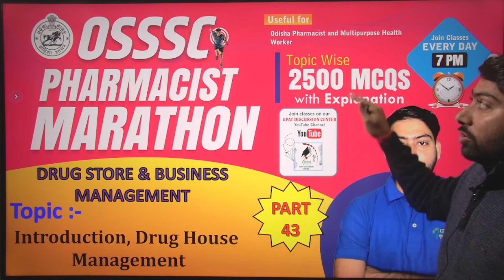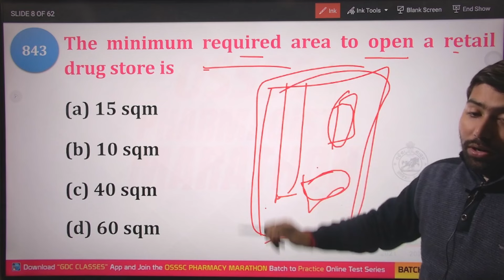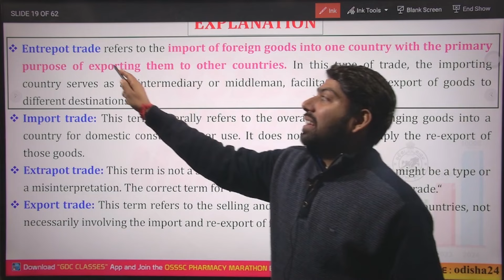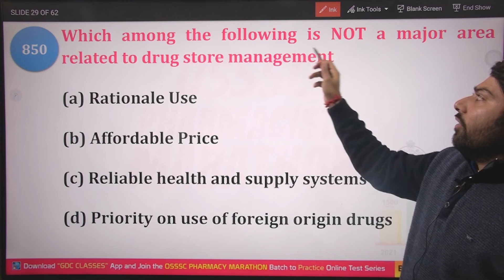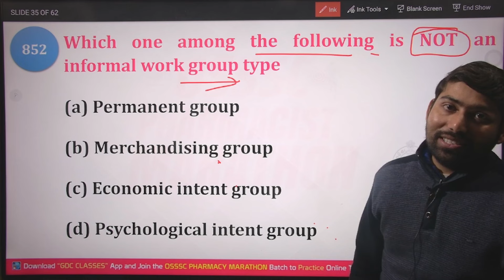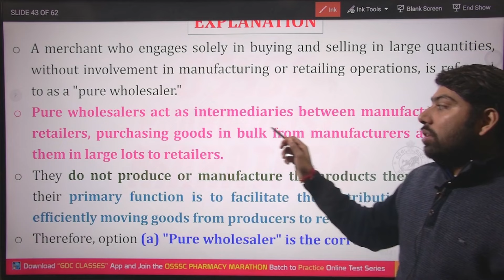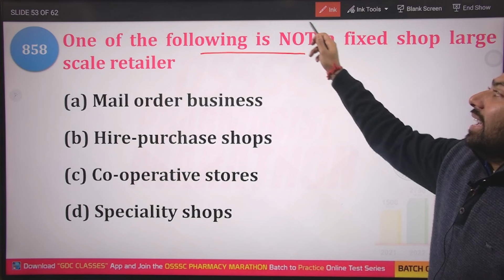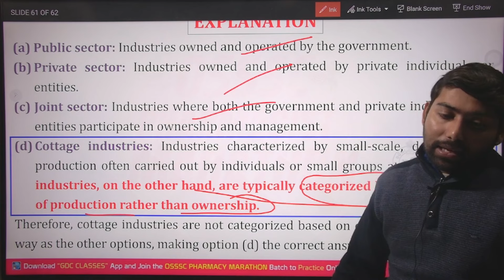OSSSC PHARMACIST MARATHON CLASS-43 | DSBM (841-860) Introduction, Drug House Management ossscexam 😍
🎯Link For OSSSC GOVT. PHARMACIST CRASH COURSE
Org Code for iPhone = GDCCLASS
🩸B. Pharm (1st to 8th Semester) e-notes
Pharmacist Jobs in OSSSC Pharmacist
Pharma Jobs at osssc Pharmacist
Pharmacist Vacancy OSSSC PHARMACIST
About video:-

pharma jobs
pharmacist recruitment 2023
pharmacist jobs
pharmacy job
government pharmacist
govt pharmacist
pharma jobs
pharmacist recruitment 2023
pharmacist jobs
pharmacy job
pharmacist vacancy
pharmacy vacancy